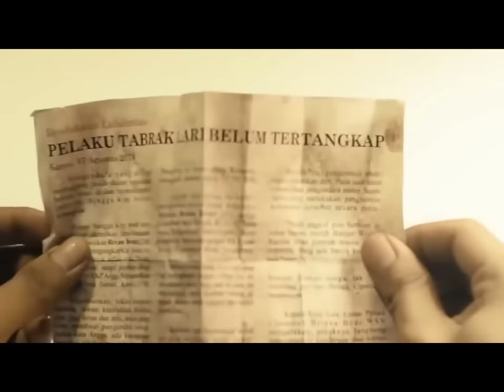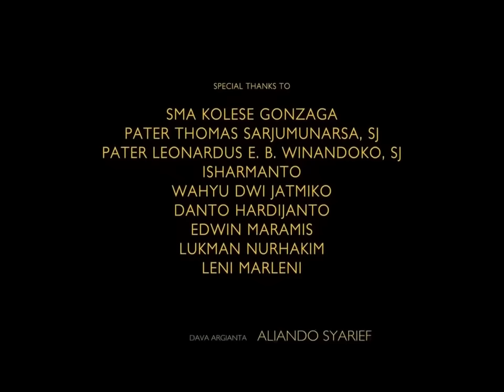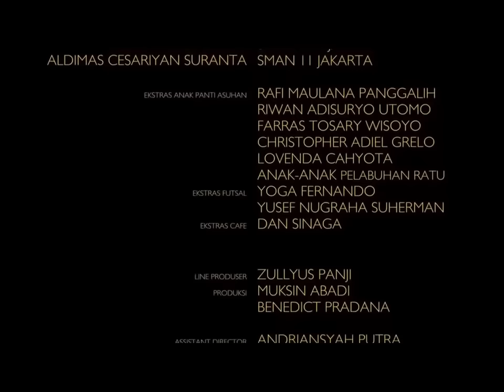Film Indonesia Terbaik : SAYAP SAYAP PATAH